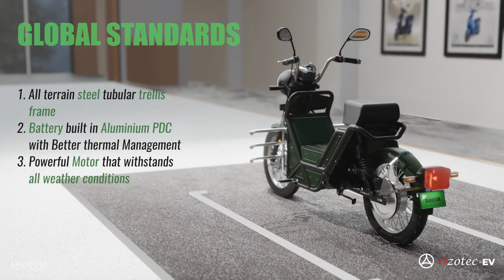OZOTEC Bheem | Range 525 KM | Electric Vehicles India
Electric Vehicles